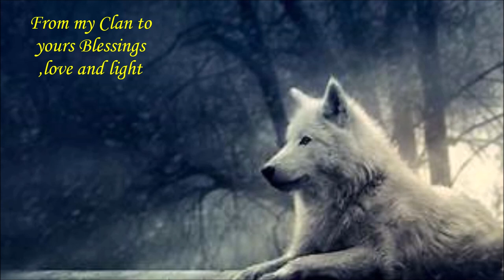danny cbas intro